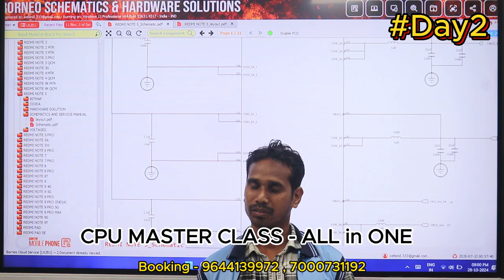Best Mobile Repairing Centre Students Review | AT Mobile Training Institute Students Review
क्यों DELHI के MOBILE TRAINING इंस्टिट्यूट को छोर कर यहाँ आ रहे है स्टूडेंट सुनो पहले दिन का काम

“”CPU MASTER COURSE “”
HIGHLIGHTS :
• 💯10+ YEARS EXPERIENCE - WORLD CLASS TEACHER
• ADVANCE 0 TO 200 % DEEP LEVEL HARDWARE
• BASIC SOFTWARE TO ADVANCE SOFTWARE
• EMMC / EMCP / UFS LIVE PRACTICAL CLASS
• DUAL DEKKAR & BLACK PASTED SPEICAL CLASS
• #2025 Special Update FOR STUDENT
• AUDIO & VIDEO NOTES CLASS (HARDWARE)
FACILITY :
• Hostel FREE
•  Food FREE
•  Working Board LIVE FOR CPU WORK FREE
•  Tracing Board   =  Free 🔥🔥

AFTER COURSE :
• Life Time Backup – NO CHARGE FOR CLASS
•  FREE 5G ANDROID UPDATE APPLICATION
• IPHONE 6 TO 14 PRO MAX Online Course FREE
• Every Month - Return to Get Class After 3 Month FOR 2 DAYS

✅BUY BOOK
Hardware & Software - single click buy